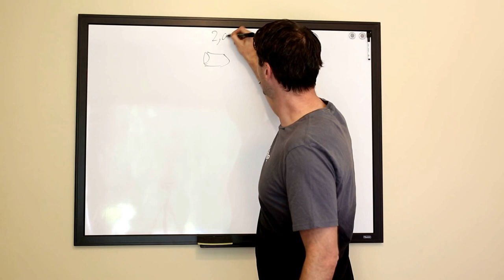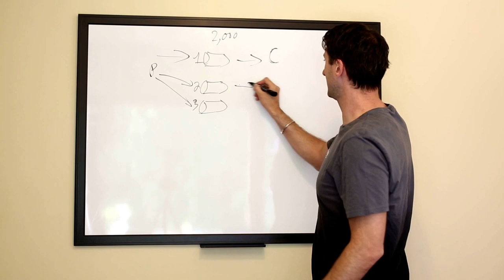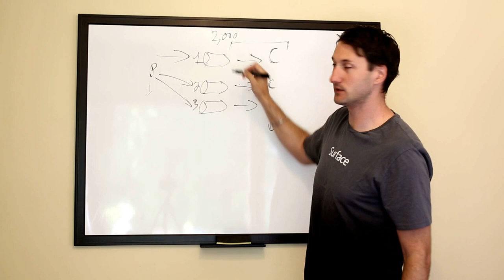Queue: Sharding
A quick overview of how to enable your application to reach beyond platform throughput limits